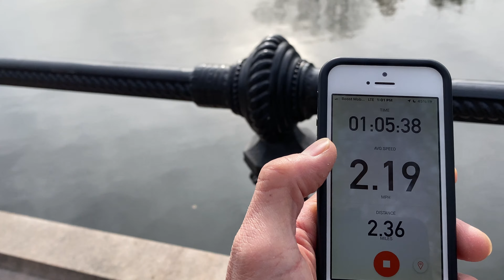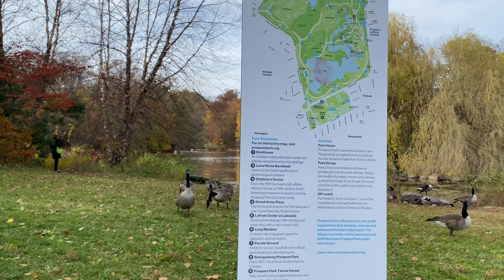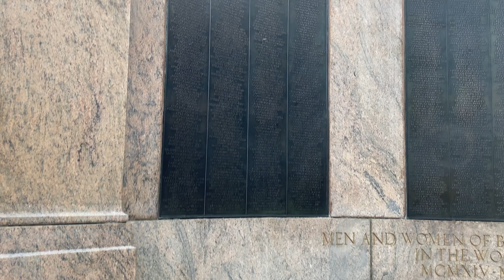Can You Find the Best Dog Walker in Walk in Brooklyn Prospect Park Part 3?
Hope you enjoy this walking journey with me to beautiful Prospect Park.
Please look for the other 3 videos in this walking series for more details.
Feel free to adjust your video quality (SD, HD, 4K) and/or viewing speed for optimal experience.